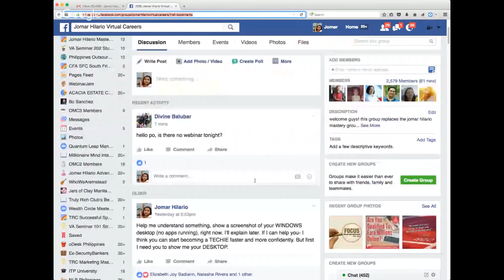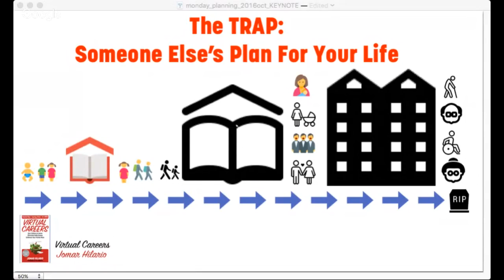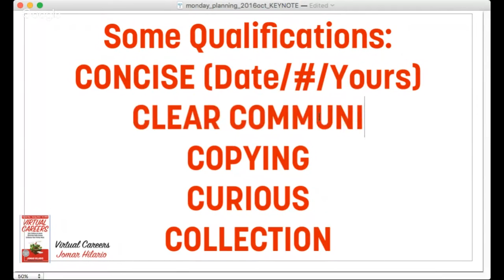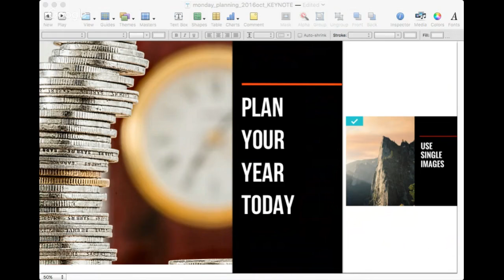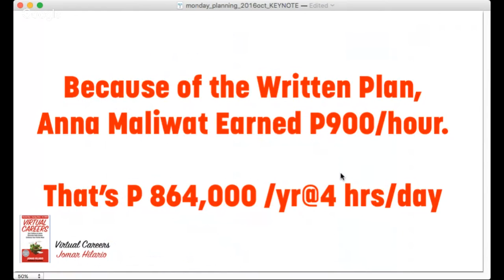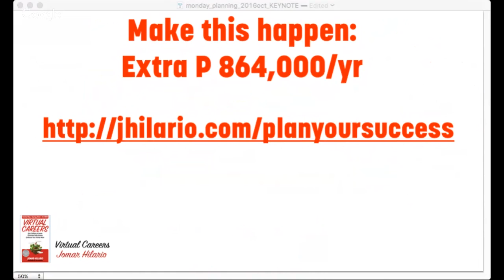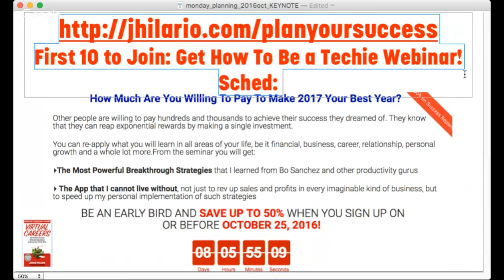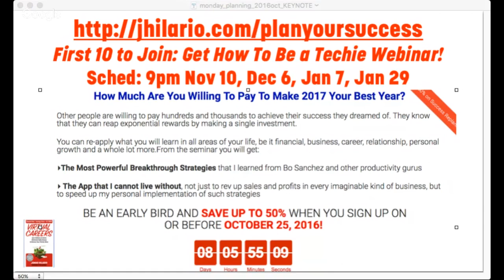Are You Qualified To Earn Millions Online? Part 2